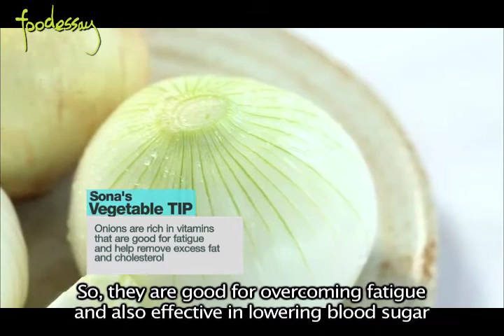[olive-foodessay] Yoon Sona's Oven-Baked Whole Onion Recipe 1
Seasonal Menu by Yoon Sona! Oven-Baked Whole Onion! (1)